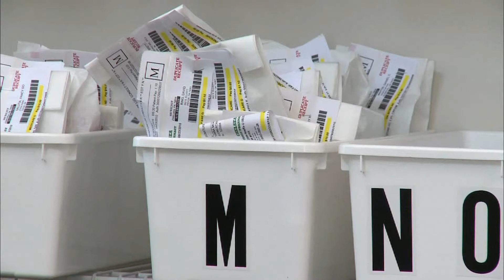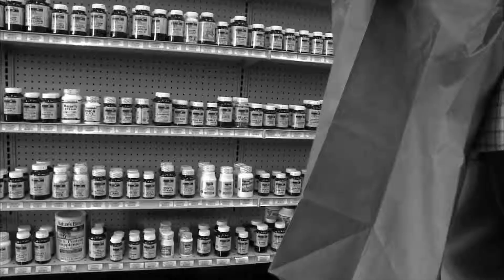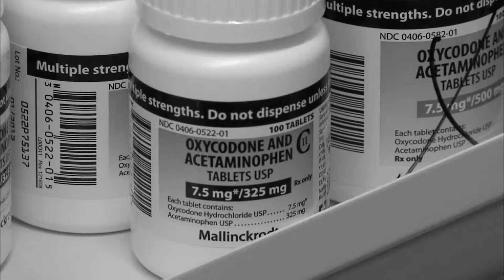Narcotics Make Job Hazardous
Break-ins and armed robberies at neighborhood pharmacies have increased with the growing number of prescription drug addicts.